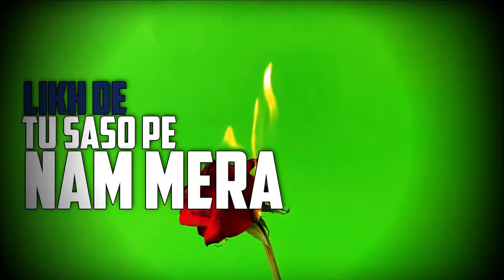Best Punjabi Love Song Green Screen Status || Punjabi Song Green Screen Video || Sad Song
Hi

Produced By: VFX ROMEO

इसका सारा क्रेडिट VFX ROMEO Channel को जाता है

This video a green screen video for editor and status lover
is all status avalible our youtube chnnel vfx romeo please subcribe our youtube channel vfx romeo becouse delly update stutas and tutorials video in our channel vvfx romeo After that our cannel avalible green screen footage and black screen footage

breakup song
full screen status
har kasam thod di aaj tumne
New dj Hindi ringtone
new Hindi ringtone DJ
new ringtone DJ remix
new Hindi ringtone latest 202p
New ringtone 2019
latest new Punjabi ringtone
new Hindi ringtone sad
new love cute ringtone
new Hindi ringtone,
most Hindi ringtone
android ringtones,
iPhone ringtone,
most Hindi ringtone for mobile mo3
super hit ringtone,
latest 2018 ringtone
DJ rimix mp3 ringtone
DJ mashup ringtone
DJ sad ringtone,
DJ love ringtone,
Dj heart attack ringtone
new 2019 best ringtone
nice background ringtone 2020
nice background ringtone latest 2020, Awesome background ringtone free
download,
sad hindi ringtone 2019
love couple ringtone 2019
very sad ringtone for mobile 2019
lastest ringtone for mobile 2019
ringtone song,
mp3 ringtone music song
Hindi ringtone super song
DJ remix ringtone for mobile
Hindi ringtone music mp3 download download new Hindi ringtone music
mp3 Ringtone music
nice hindi ringtone music
sad Hindi mp3 music ringtone
very sad Hindi ringtone download
Romantic ringtone
only Hindi ringtones
guitar ringtone
old ringtone music
Hindi song ringtone
romantic Hindi ringtone
Hindi new romantic ringtone
new romance ringtone new romance ringtone music ringtone
Hindi ringtone
30seconds hindi dj ringtone
best ringtone for mobile mp3
mp3 ringtone for mobile
new mp3 music ringtone download
ringtone music mp3
new Hindi ringtone free
download download new Hindi ringtone music
mp3 music ringtone
mobiles hindi ringtone music
best mobile ringtone music
very sad Hindi ringtone music
hindi ringtone background music
Hindi background ringtone
2018 latest Hindi ringtone
2018 latest Hindi ringtone,
new love couple ringtones
Hindi ringtones
awesome ringtone for mobile
new Hindi background ringtones
new Hindi movie ringtone
new Hindi sad background ringtone
new Hindi love background ringtone ringtones
feeling happy ringtone
new 2019 love couple ringtones
new Hindi background ringtone song
mp3 music ringtone for mobile
true love ringtone for mobile
2019 old mp3 music ringtone
2019 mp3 music ringtone song
love couple ringtones
best android mobile ringtones
Heart broken ringtone for mobile
broken heart ringtone for mobile
breakup ringtone for mobile,
bewafa sad dialogue status,
bollywood sad dialogue status,
hindi movie background music ringtone, hindi background music ringtone,
new romantic lyrics status,
love romantic lyrics status,
tamil romantic lyrics status,
romantic song lyrics whatsapp status, romantic songs lyrics status,
2019 new status
Whatsapp status video
30 second whatsapp status
whatsapp 30 second status
30 sec status video
video hit staus video
30 second video
30 second sad status video
WhatsApp status,
breakup status,
sad breakup song,